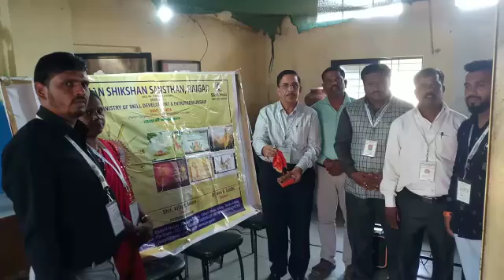JSS Raigad MH Neral- Karjat- Maharashtra-Inauguration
Inauguration Skill Hub Initiative Scheme 2nd Batchs at JSS Raigad Neral- Karjat- Maharashtra-Inauguration of 2nd Batch Of  Assistant Electrician & Field Engineer RACW Job Role Under Skill Hub Initiative Scheme at Jan Shikshan Sansthan Raigad Maharashtra Neral Karjat Centre to Integrating Skills & Education for a New India in Presance Of Director Mr Vijay Konkane, Mr Vijay Hajare (Member Of Gram Panchayat Kolhare),Mrs Pratiksha Sachin Chavan Accounts Officer  Mrs. Anita More (Instructor),Mr Ganesh Bhopi (Assistant Electrician Trainer) Mr. Vijay Ranadive (Field Engineer RACW Trainer), Mr Avinash Dyare and  And The Staff of Jan Shikshan Sansthan Raigad Mrs. Kalpana Mhatre (Assistant Program Officer)